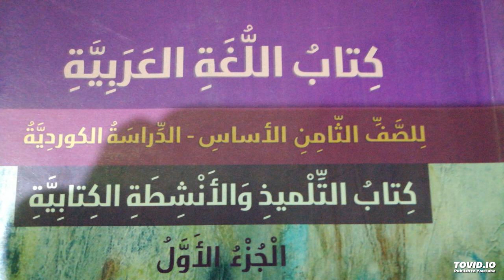كتاب اللغة العربية الصف الثامن الاساس الوحدة الثانية قصص واقعية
فهم نص مسموع